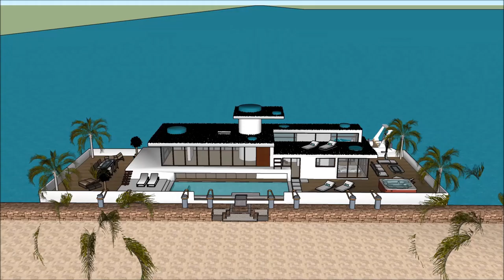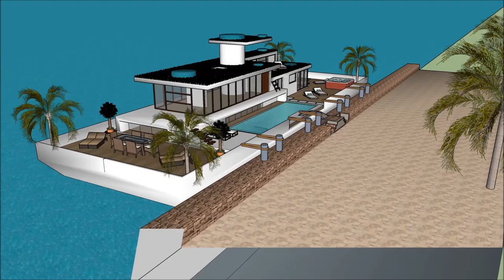घर दुपार THE SHASTRAS घर का रास्ता स्केचअप वीडियो आर्किटेक्चर डिजाइन फॉर होम नाव घर बोट घर हवेली माल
The floating house villa houseboatzania launching an innovative high-end luxury yacht floating house villa mansion home design potentially as a display of exhibition of the घर दुपार THE SHASTRAS घर का रास्ता स्केचअप वीडियो आर्किटेक्चर डिजाइन फॉर होम नाव घर बोट घर हवेली माल.

The collection of the Floating house villa houseboatzania concept of घर दुपार THE SHASTRAS घर का रास्ता स्केचअप वीडियो आर्किटेक्चर डिजाइन फॉर होम नाव घर बोट घर हवेली माल consists of high luxury and architectural art pieces in minimalism combined with living on the waterfront of the harbour.

The floating house villa mansion yacht design has the basis to sustain living with high standards and contemporary structural घर दुपार THE SHASTRAS घर का रास्ता स्केचअप वीडियो आर्किटेक्चर डिजाइन फॉर होम नाव घर बोट घर हवेली माल with numerous of prospects for excessive living and celebrating the desire of life worldwide: